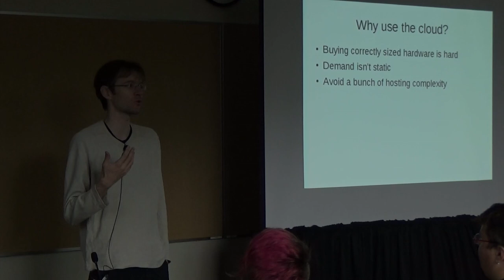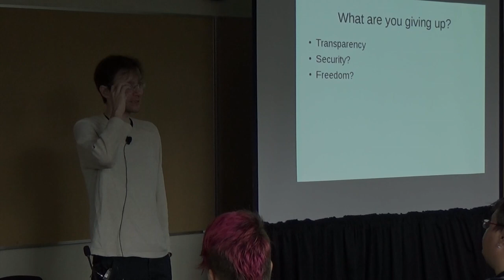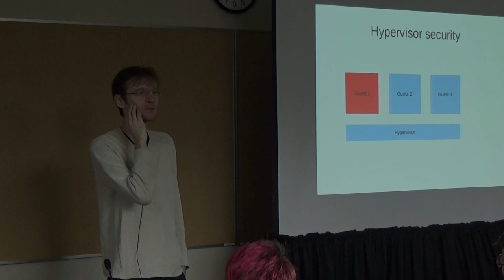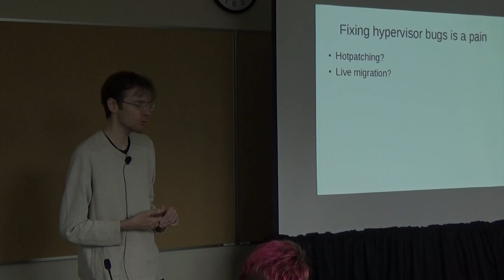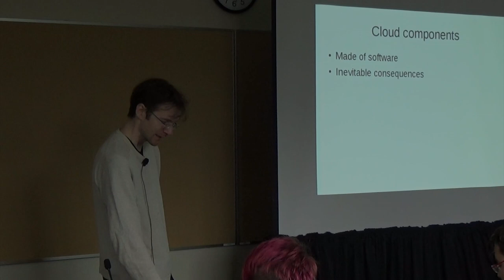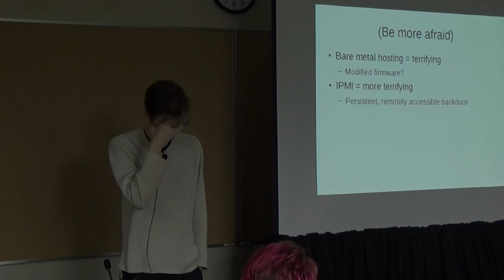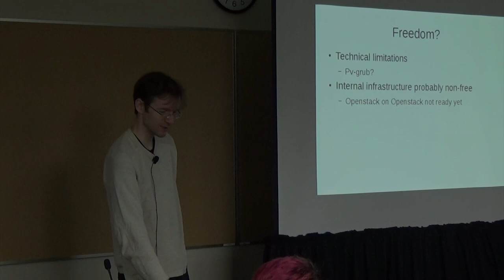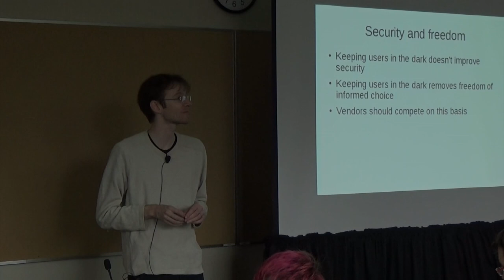OSB2014 - Matthew Garrett - Freedom, security and the cloud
This video is about OSB2014 - Matthew Garrett - Freedom, security and the cloud